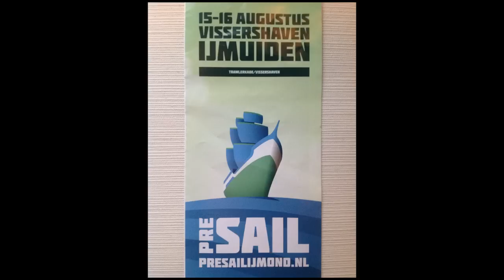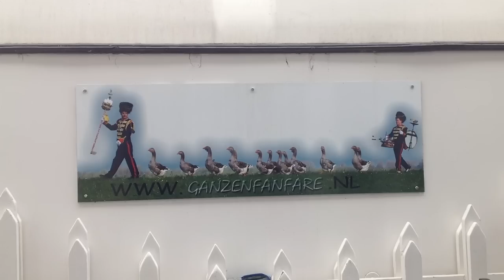Ganzenfanfare presail IJmuiden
Een onverwachte attractie op de pre sail in IJmuiden
Daar komen de gantsjes, daar komen ze aan